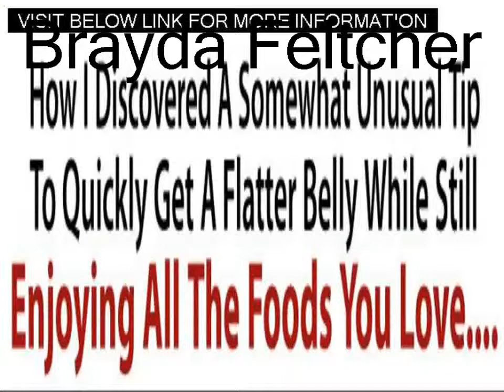Lose Eight Pounds In Only Nine Days The Fat Loss Factor Review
women were built for fat stores to be able to survive and care for children during famine. Their essential minimal fat stores are many times higher than men.

Liquid Diet
Dr Diet Program
What Is The Fat Loss Factor
Need To Lose Weight
Best Fat Loss Program
Reviews Of Fat Loss Factor Program
The Fat Loss Factor Reviews
Fat Burning
Healthy Foods For Weight Loss
Dr Charles Livingston Fat Loss Factor
What Is The Best Diet To Lose Weight
Eating For Weight Loss
How To Lose Weight
Eating For Fat Loss